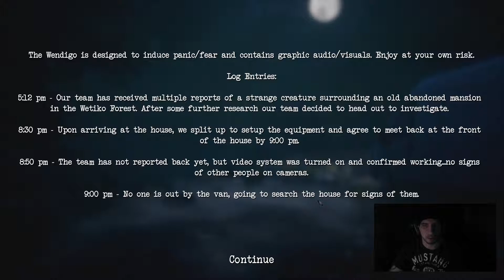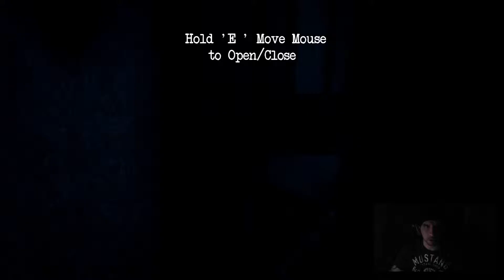The Wendigo 👾 [001] (Let's Play) - Resident Evil?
Ausrüstung:
GPU: Asus Strix-GTX 970
CUP: Intel Core i7-6700 CPU @ 3,4GHz
Speicher: 16,00 GB RAM
System: Win 8.1
Aufnahme: OBS
Headset: G430
Mic: Samson Meteor